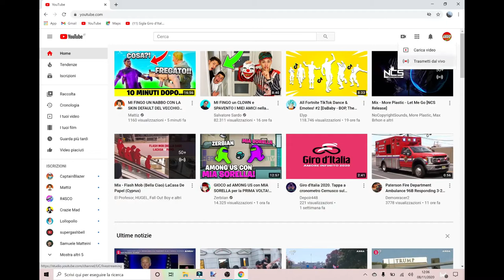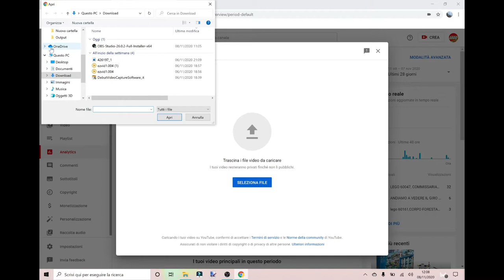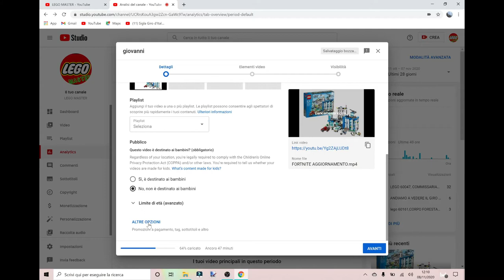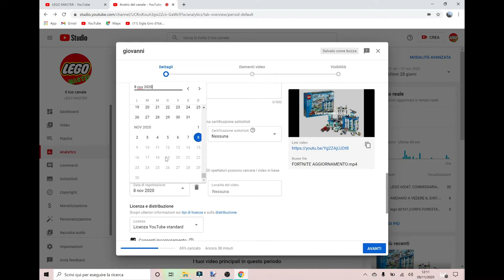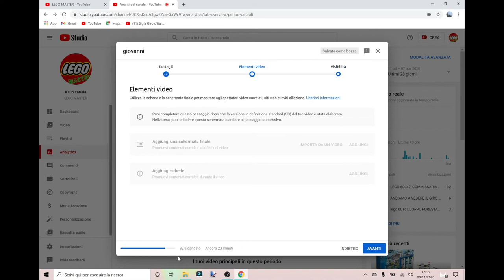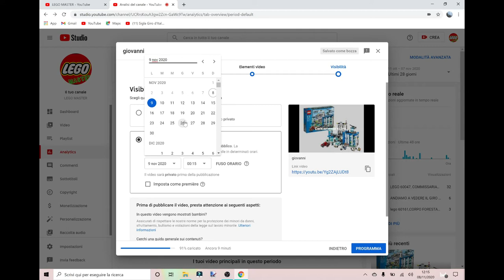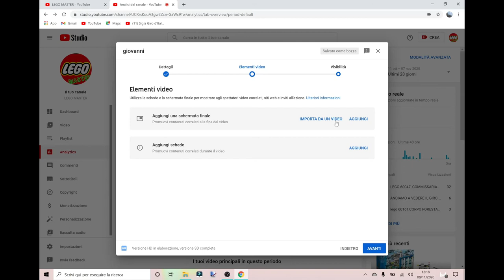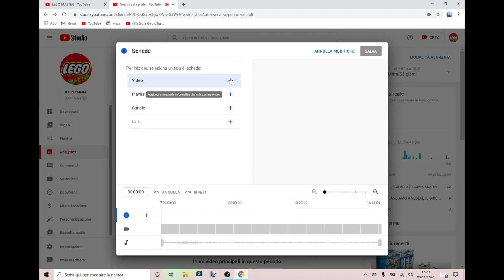COME CARICARE I VIDEO SU YOUTUBE. TUTORIAL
MINIATURA PRESA DA: PAOLOG YOUTUBE E VIDEO MARKETING
link discord per chi volesse entrare. chi entra verrà salutato in un video.